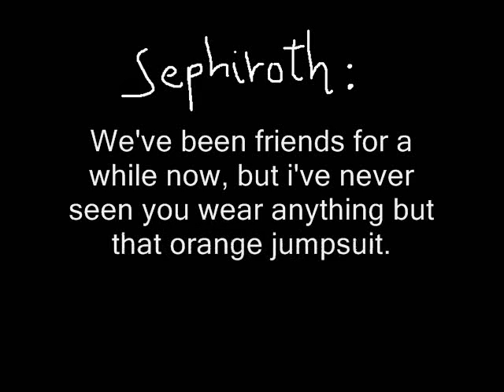Paint Story Part 2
The second episode.